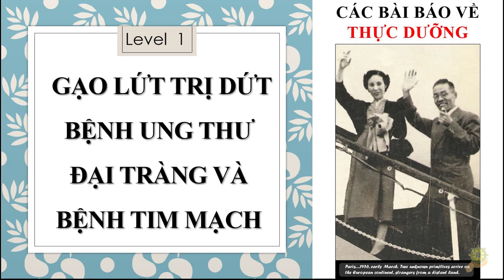Thực Dưỡng | Gạo Lứt Trị Dứt Bệnh Ung Thư Đại Tràng Và Bệnh Tim Mạch | Các Bài Báo về Thực Dưỡng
Thực Dưỡng | Bệnh Từ Miệng Mà Vào | Cái Chết Bắt Đầu Từ Đại Tràng | Sách Ung Thư Sự Thật, Hư Cấu Và
Tây Y | Tế Bào Ung Thư Đại Tràng Phát Triển Như Thế Nào | Mô Phỏng 3D
Thực Dưỡng 2016 | Chữa Bệnh Ung Thư Đại Tràng | Bằng Gạo Nứt Muối Mè | Phương Pháp Dưỡng Sinh
Thực Dưỡng | Trợ Phương Số 7 | Hỏi | Hệ Tiêu Hóa | Tiêu Chảy | Táo Bón | Trĩ | Gan | Bác Sĩ Lê Minh